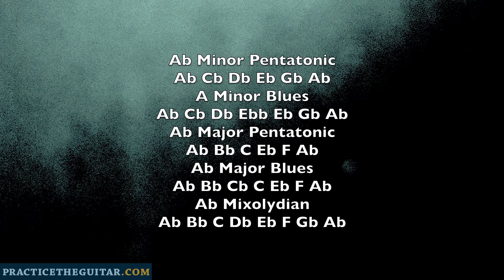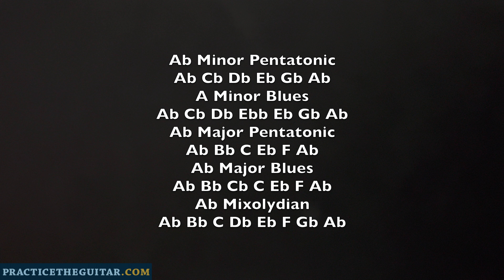Ab7 One Chord Jam Track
and become a member to practice with tons of video lessons at multiple tempos, with full tablature and notation, and backing tracks to practice with.